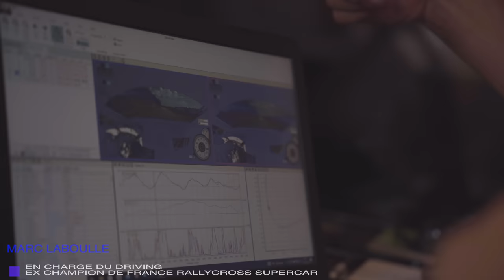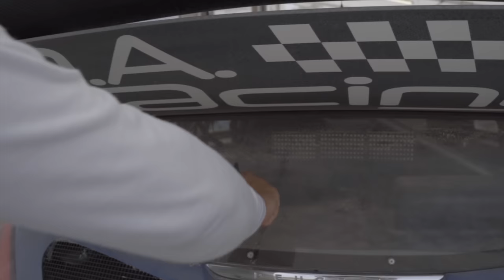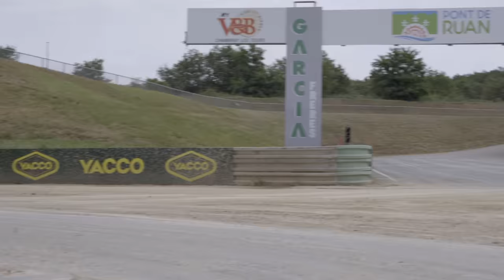Je teste le RALLYCROSS pour la 1ère fois! IMPRESSIONANT 🥵🚀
2 questions :
Aimeriez-vous me voir dans une manche en championnat de France Rallycross ?
Quelle discipline du sport Auto voulez-vous découvrir sur la chaine ?

Un grand merci au DA Racing et Jean Baptiste Dubourg pour avoir rendu cette vidéo possible.

Cadreur/Monteur : IDRCAR